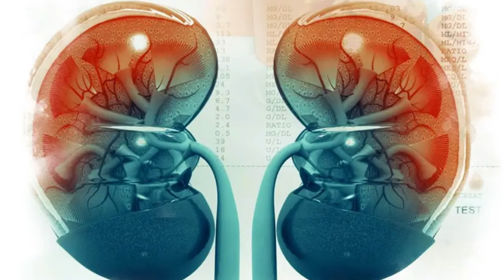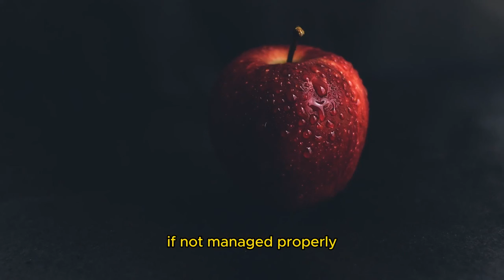These 3 FRUITS You Should Eat In Breakfast To Detox Kidney || Healthy Nutrition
In this video, we're diving into the top 3 fruits you should be eating for breakfast to detox your kidneys. If you're looking to improve your kidney health and overall well-being, incorporating these fruits into your morning routine is a great place to start.

Join us as we explore the benefits of these kidney-detoxifying fruits and how they can support your body's natural detoxification process. Whether you're looking to boost your energy levels, support healthy kidney function, or simply enjoy a delicious and nutritious breakfast, these fruits have got you covered.

OUTLINE:
00:00:00 Kidney Health and Breakfast Habits
00:00:57 Top 3 Fruits for Kidney Detox
00:03:13 Conclusion and Call to Action